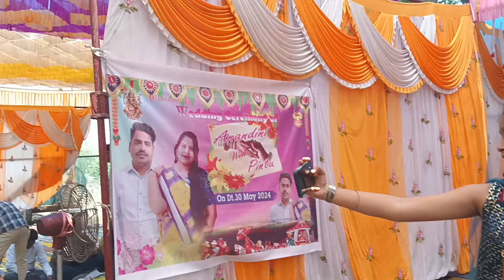ରାମପୁର କେ କାହାର ଵିହାଘର ଯାଇଥିଲୁ 🥰🥰